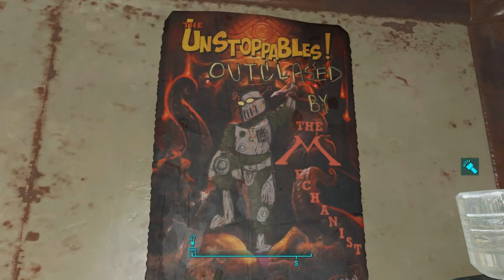Fallout random killing